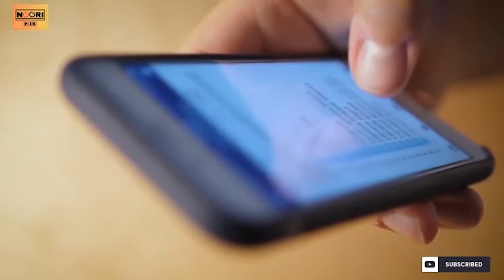مکروه بودن استفاده از بلند گو در ختم قران و نماز تراویح